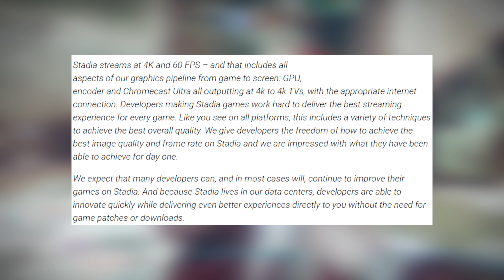Stadia News Update - New Game, 4k 60fps Update, Game Updates & More!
Stadia news update today features some game updates for grid, farming simulator, and a new game coming to Stadia named Spitlings. On top of that we cover some of the latest news regarding googles PR update, their comment on 4k 60fps support, as well as talk about Decembers upcoming Stadia pro games and announce that buddy passes are now out!

Farming Simulator Post (correction it runs at 3.5K, 60fps MAX settings)